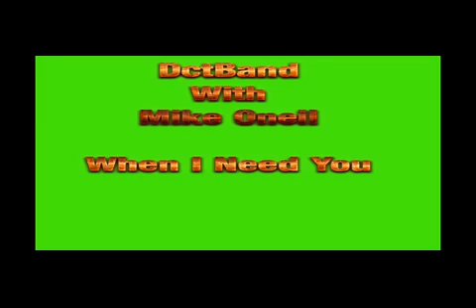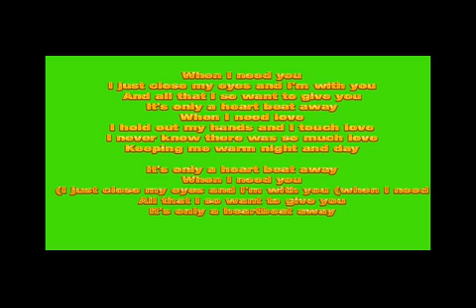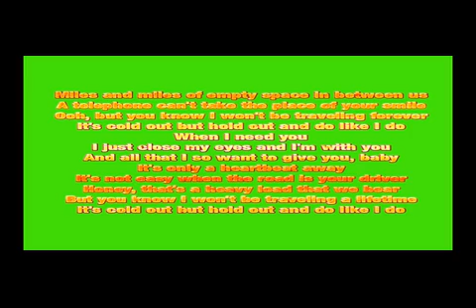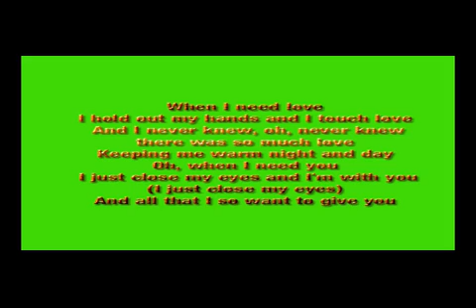When I Need You